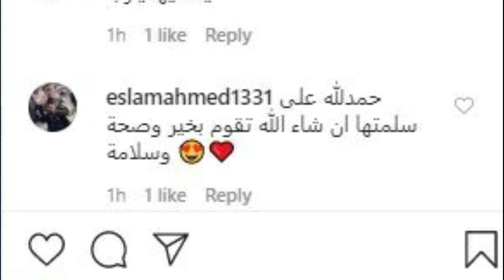عـاجل / إبنـة الفنان ماجد المصري (داليدا) تتعرض لكـ سر في القدم ووالدها ينشر صورتها : يارب كنت انا